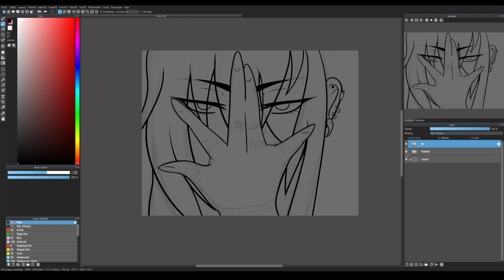Eyes of Heaven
actually down atrocious for this man. did not realize he had hand tats until his ending lmfao